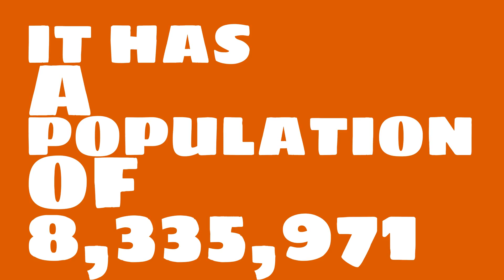How does the population of Southgate, MI compare to Manhattan?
What is the population of Southgate, MI? How does the size of Southgate, MI compare to other cities?